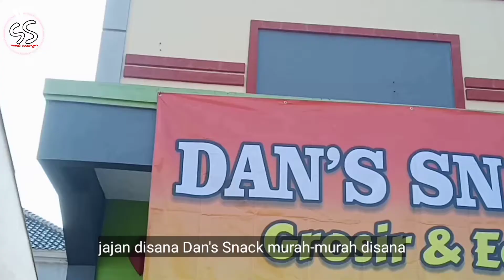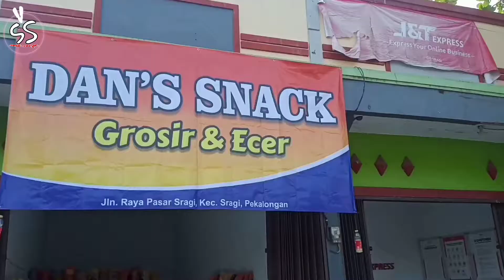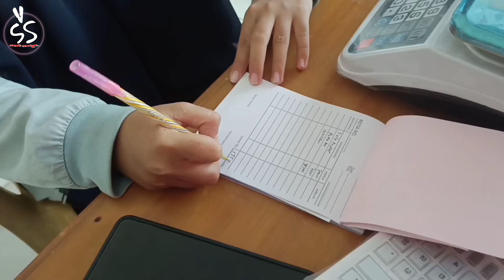BBM NAIK ❗MUSIM PACEKLIK BEGINI PINGIN JADI RAFATHAR AJA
keadaan begini atau begitu emang solusi paling enak bersyukur.

Jangan lupa kalo mau ngemil mampir di Dan's Snack .. Pusatnya Snack Dengan Macem Macem Snack Ringan Maupun Snack Paket Hajatan..
Gassss.